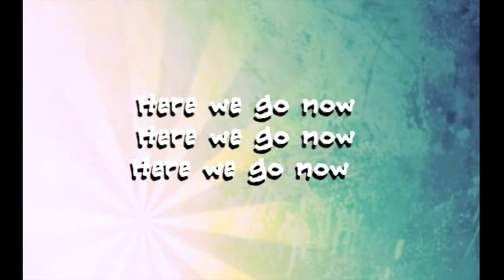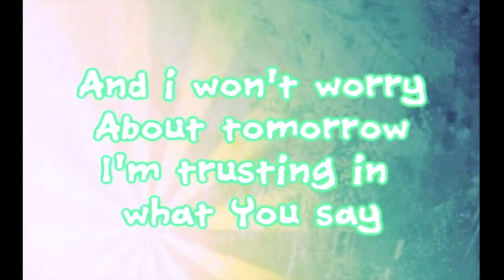LS Chapel 03/31/20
Lower School Chapel!